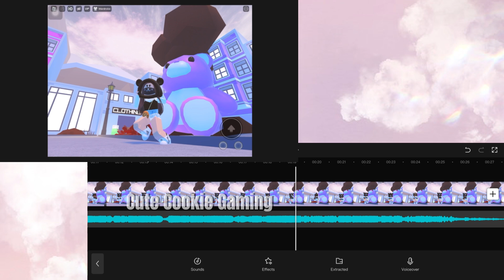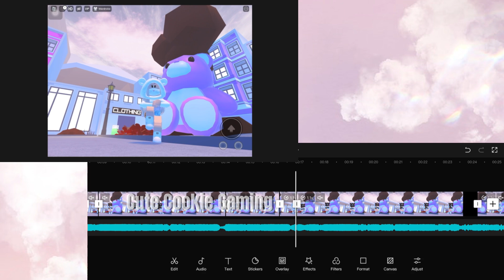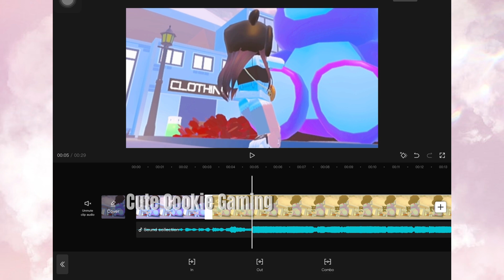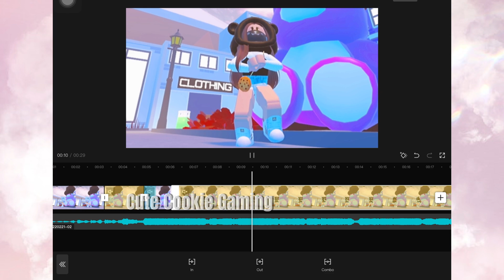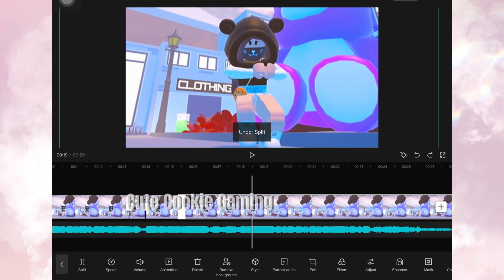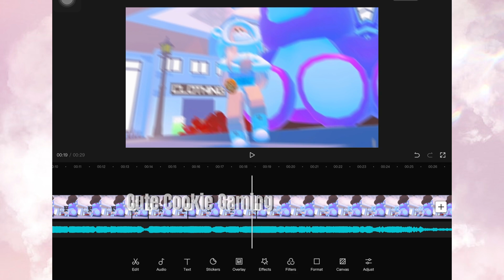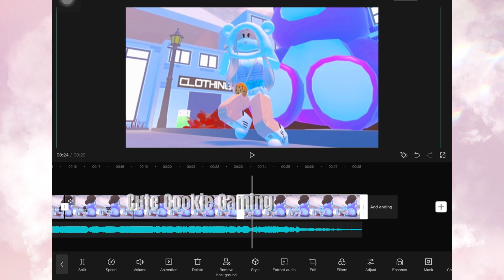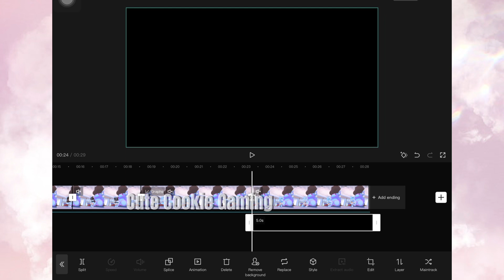How I make Roblox Edits on Capcut Tutorial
Background music covered by @pauliballa